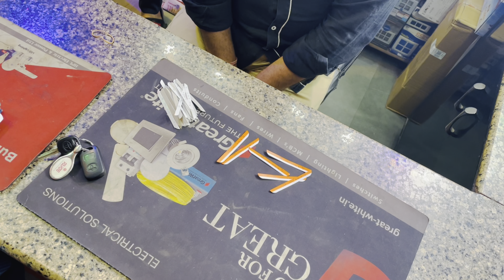Aaj too popat hogya😐myfirstvlog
Daily Vlog
04